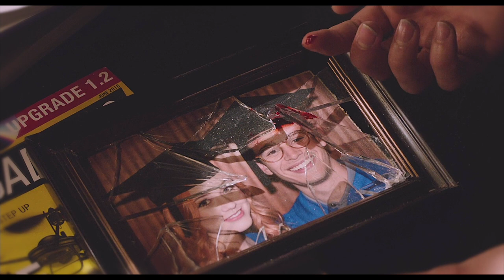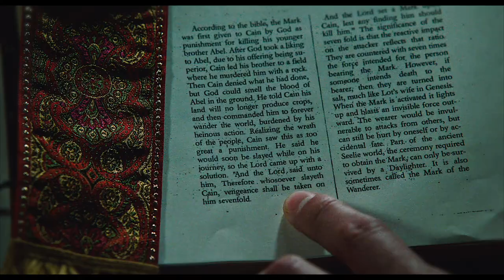The Story of Simon Lewis (Advent Day 23)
Yay! 7 months in the making!! I hope you guys enjoy and Merry Christmas!!! (Also in my head this doubles as the story of sizzy as well!)